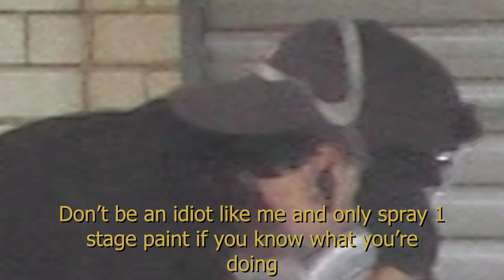$200 paint job on my $400 EK Civic / Rustoleum respray full guide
Respraying my shitty looking civic for $200. Using only Rustoleum 2x. Full price breakdown and shopping list below !!

Price breakdown:
Rustoleum 2x Gloss Black Extra Large cans x6: $65
(Equivalent Rustoleum 2x Gloss black x8: $120)
Rustoleum 2x primer x4: $60
Etch Primer x1: $12
400 grit orbital sanding pads x20: $20
Wax & grease remover x1: $10
Lint free towels: $6
Tack Cloth x5: $20
Liquid ceramic coat kit: $50
Total $243 AUD

Dont forget da respirator, its about $60

Video contents:
00:00 - Introduction
00:23 - Failed Spray Gun attempt
01:37 - Spray Paint
01:54 - Sanding
02:17 - Repairs
02:31 - Prep
03:10 - Painting
04:26 - Wet Sanding
05:11 - Cut & Polish
05:58 - Ceramic Coat
06:43 - Results !!!